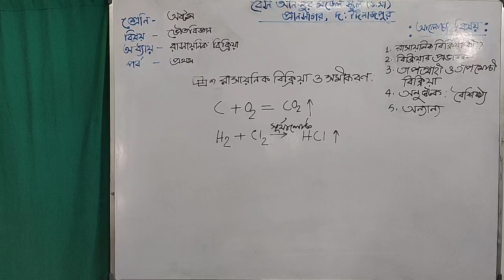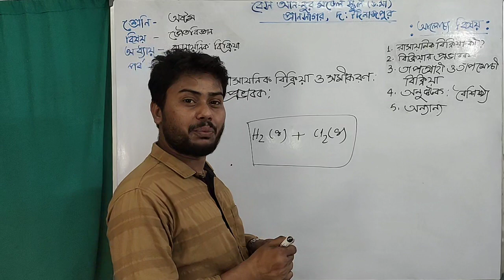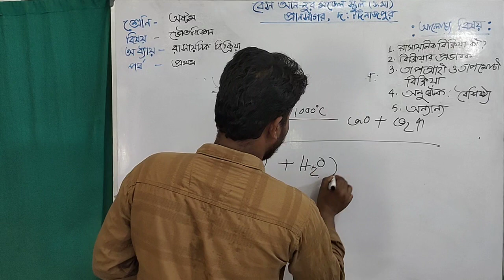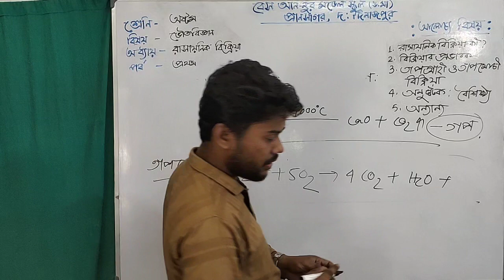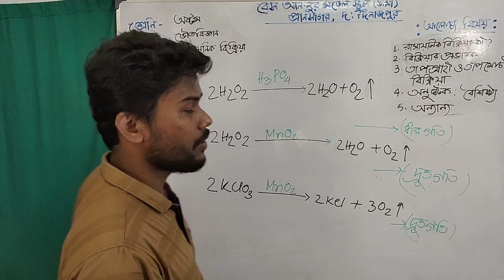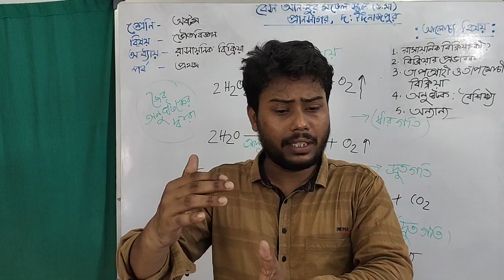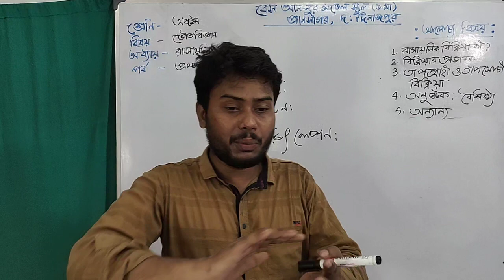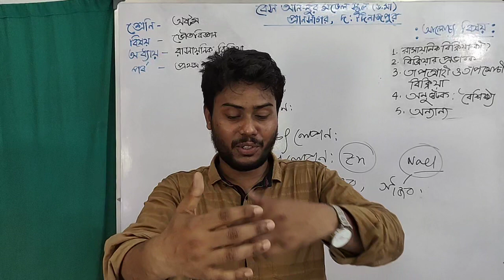অষ্টম শ্রেণি। ভৌত বিজ্ঞান। অধ্যায়ঃ রাসায়নিক বিক্রিয়া ১ম পর্ব। । Online Teaching Class। Bes An-Noor..